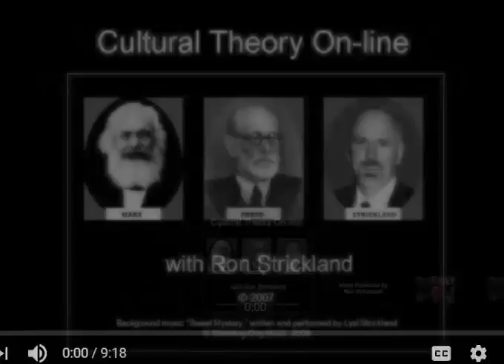Cultural Theory: British Cultural Studies